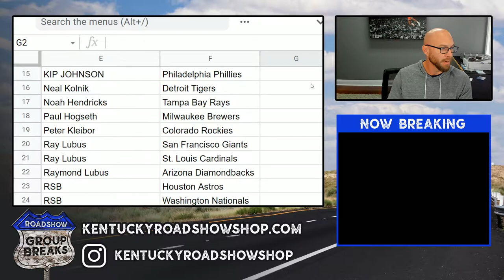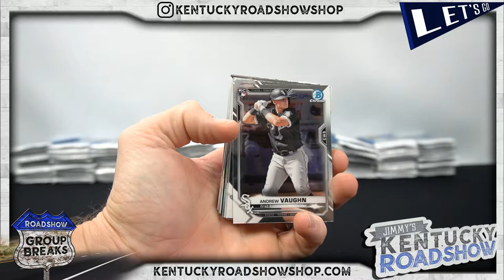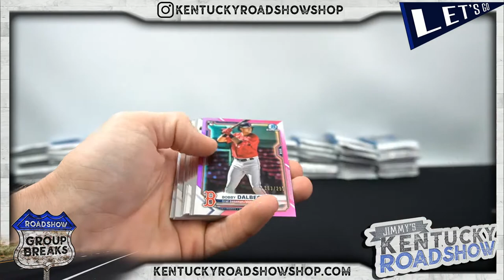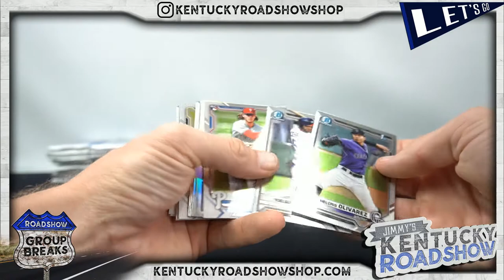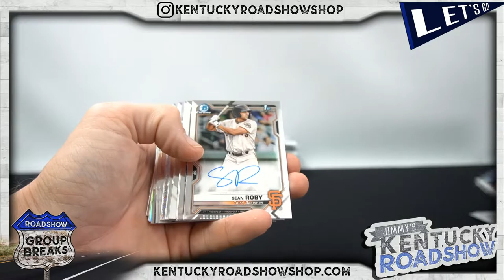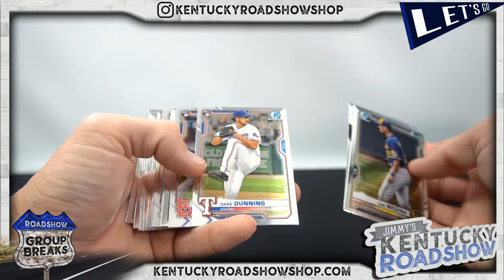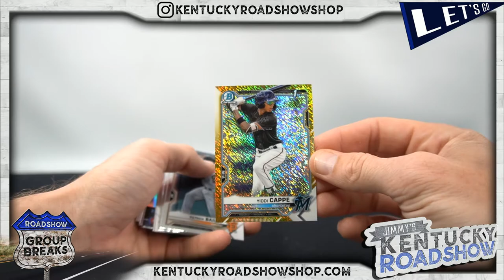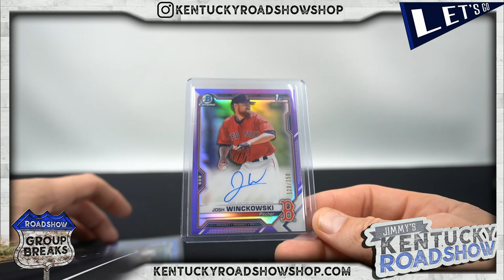2021 Bowman Chrome Baseball Hobby - 12 Box Case Break #2